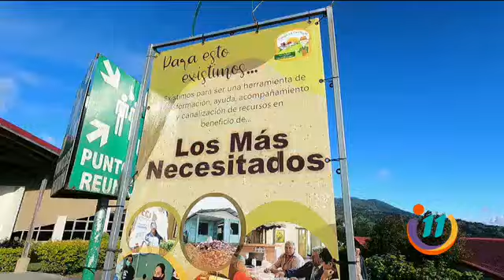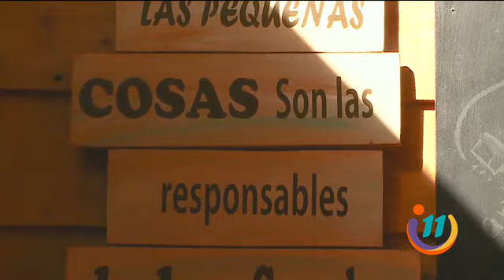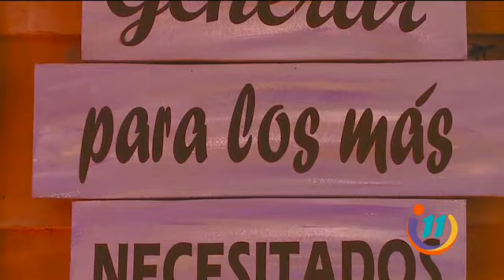Esta es la historia del solidario Grupo Shalom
Realmente inspiran a hacer un poco más por los demás. Si te gustó lo que hacen y estas interesado en aportar, puedes realizar tu donación al 60595286.